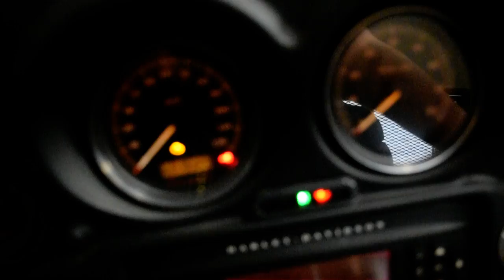2007 Harley-Davidson Ultra Classic | Used motorcycle for sale at Monster Powersports, Wauconda, IL